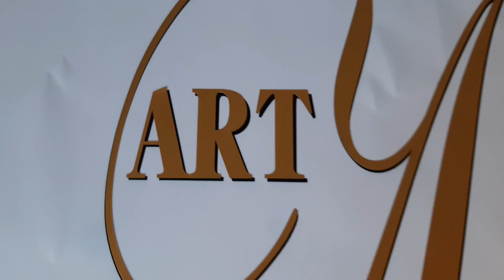(148) OMG Playing with a Catalyst Wedge Stunning Results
(Description en Français suivra)

Hi Guys ,
Today I wanted to play with a New Toy that I've baught a while ago but I was too chicken to use it 🤣. No for real , I got inspired by a friend of mine Rose M Cummings from Rose M Creations
 She did an awesome painting and I decided to give it a try myself because it looked so much fun to use and I took about the same colors that she did also. So here they are :

-Iridescent Pearl from Golden / Perle Iridescent de Golden
-Mystery Color drips from Lionfish / Couleur Mystère De Lionfish
- Mystery Color Drips Minty green / Couleur Mystère Menthe Verte
-Lemon Lime From Pourage Posse Paints
-Iridescent Green Blue from Pebeo Studio / Vert Bleu Iridescent de Pebeo Studio
-Deep Sapphire from DecoArt Metallics / Sapphire Profond de DecoArt Métalliques
-Green Apple from Modern Masters / Pomme Verte de Modern Masters
-Base Coat : Prussian Blue Custom Made

So I hope you enjoy this video as much as I had fun doing it . If You have any questions , do not hesitate , I will answer each and every question the best way I can . If you want to purchase this piece , Just check out my Instagram page at Manon Petit Art . There you will find the sizes and the prices of all my Artwork .

Facebook and Instagram : Manon Petit Art

Manon xxx

Aujourd'hui j'avais envie de m'amuser avec un nouveau jouet que j'ai achetée il y a un petit moment déjà et j'étais trop peureuse de m'en servir . Non sans Blague , J'ai été inspirée par une de mes amies, Rose de Rose M Creations  sur YT .
Elle a fait un magnifique travail et j'ai adoré sa technique et ses couleurs c'est pourquoi j'ai eue envie de l'essayer . C'était tellement le fun .Les couleurs que j'ai choisi pour ce coulage se retrouvent au tableau ci-haut mentionné.

Alors j'espère que vous allez apprécier cette vidéo autant que j'en ai eue à la faire .Si vous avez des questions n'hésitez-pas ...je vais répondre à toutes les questions posées au meilleur de ma connaissance . Si vous voulez acheter cette toile, allez consulter mon compte Instagram Manon Petit Art , vous trouverez les photos ,la grandeur et le prix .

Facebook et Instagram  et TikToK : Manon Petit Art

Merci beaucoup d'être là pour moi à chaque fois , je vous apprécie tous .😍😘💕

Manon xxx